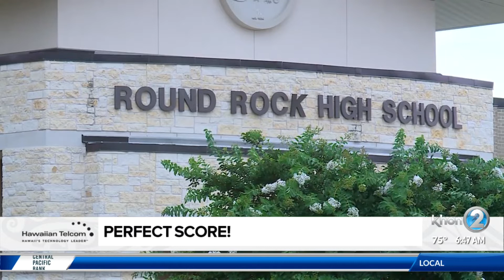Social Scene: Perfect score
A high school student in Texas is receiving attention after getting a perfect score on the ACT.